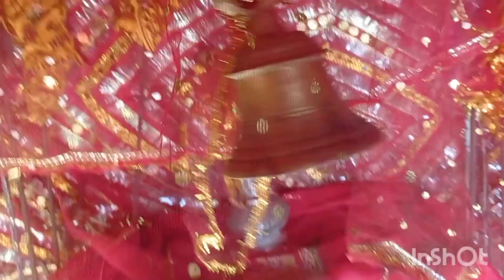aaj ham gae thay mata ke darvar wawoo what a nice view ? maza aa gaya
aaj ham gae thay mata ke darvar wawoo what hai nice view ? maza aa gaya

tq ❤️